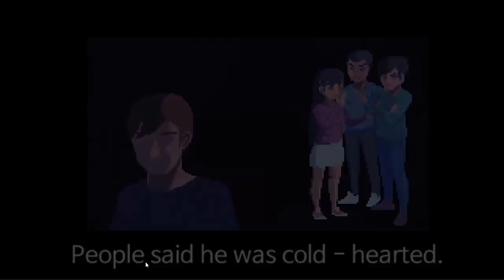เส้นทางการเป็นพ่อบ้านใจกล้า Life is a game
Life is a game เกมที่เหมือนจะไม่มีอะไร แต่เราก็เอามาทำให้มีเนื้อเรื่องซึ้งกินใจได้เฉยเลย 555+ ขอให้สนุกกับคลิปนะคะ